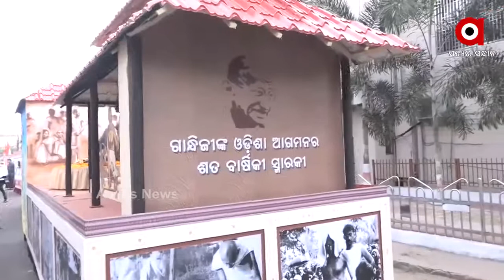ବାପୁଙ୍କ ସ୍ମୃତିଚାରଣ ପାଇଁ କଟକ ସହରରେ ସ୍ୱତନ୍ତ୍ର କାର୍ଯ୍ୟକ୍ରମ...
ବାପୁଙ୍କ ସ୍ମୃତିଚାରଣ ପାଇଁ  କଟକ ସହରରେ ସ୍ୱତନ୍ତ୍ର କାର୍ଯ୍ୟକ୍ରମ ଆୟୋଜନ କରାଯାଇଛି । କଟକ ରେଳଷ୍ଟେସନରୁ ବାପୁ ଯେଉଁ ବାଟ ଦେଇ କାଠଯୋଡ଼ି ନଦୀକୂଳରେ ପହଞ୍ଚି ସଭା କରିଥିଲେ ସେହି ବାଟ ଦେଇ ଏକ ବିଶାଳ ଶୋଭାଯାତ୍ରା ବାହାରିଛି । 1921 ମସିହା ମାର୍ଚ୍ଚ ମାସ 23 ତାରିଖ । ଏହି ଦିନ ଓଡ଼ିଶା ଗସ୍ତରେ ଆସିଥିବା ଜାତିର ପିତା ମହାତ୍ମା ଗାନ୍ଧୀ କାଠଯୋଡ଼ି ନଦୀ ପଠାରେ ଏକ ସଭାର ଆୟୋଜନ କରିଥିଲେ...